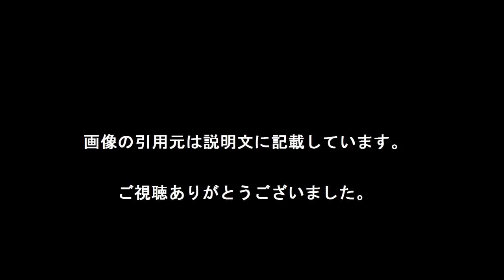ジェニファー・アニストン が11年前受けた屈辱を世間は忘れていないという事実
ブランジェリーナ離婚：11年前、ジェニファー・アニストンが受けた屈辱を世間は忘れていないという事実
セレブリティの離婚は、日常茶飯事。それでも、アンジェリーナ・ジョリーとブラッド・ピットの破局は、アメリカ中に衝撃を与えた。

【引用元画像】
00:00:00.00 → ・ブランジェリーナ離婚：11年前、ジェニファー・アニストンが受けた屈辱を ...

00:00:04.29 → ・ジェニファー・アニストン - Wikipedia

00:00:08.57 → ・ジェニファー・アニストンとブラッド・ピットにまつわる話！ | LAUGHY [ラフィ]

00:00:12.86 → ・「ジェニファー・アニストン」の人気まとめ一覧 - NAVER まとめ

00:00:17.14 → ・ジェニファー・アニストン、『フレンズ』から20年を経ても活躍し続ける女優 ...

00:00:21.43 → ・ジェニファー・アニストン - 映画.com

00:00:25.71 → ・ジェニファー・アニストン、つきまとう妊娠説に憤慨！「うんざりしてる ...

00:00:30.00 → ・ジェニファー・アニストンの母が死去 | cinemacafe.net

00:00:34.29 → ・度重なる妊娠説の真相は？ 47歳のジェニファー・アニストン : 大手小町 ...

00:00:38.57 → ・ニュース：ジェニファー・アニストンの結婚式に招待されなかった『フレンズ ...

00:00:42.86 → ・【イタすぎるセレブ達】ジェニファー・アニストンが語った。失読症、子作り ...

00:00:47.14 → ・アンジーの離婚申請 ブラピ元妻ジェニファー・アニストンの心境は ...

00:00:51.43 → ・ジェニファー・アニストンとジャスティン・セロー、結婚！｜ニュース（海外 ...

00:00:55.71 → ・ブランジェリーナ離婚：11年前、ジェニファー・アニストンが受けた屈辱を ...

00:01:00.00 → ・ジェニファー・アニストン - Wikipedia

00:01:04.29 → ・ジェニファー・アニストンとブラッド・ピットにまつわる話！ | LAUGHY [ラフィ]

00:01:08.57 → ・「ジェニファー・アニストン」の人気まとめ一覧 - NAVER まとめ

00:01:12.86 → ・ジェニファー・アニストン、『フレンズ』から20年を経ても活躍し続ける女優 ...

00:01:17.14 → ・ジェニファー・アニストン - 映画.com

00:01:21.43 → ・ジェニファー・アニストン、つきまとう妊娠説に憤慨！「うんざりしてる ...

00:01:25.71 → ・ジェニファー・アニストンの母が死去 | cinemacafe.net

00:01:30.00 → ・度重なる妊娠説の真相は？ 47歳のジェニファー・アニストン : 大手小町 ...

00:01:34.29 → ・ニュース：ジェニファー・アニストンの結婚式に招待されなかった『フレンズ ...

00:01:38.57 → ・【イタすぎるセレブ達】ジェニファー・アニストンが語った。失読症、子作り ...

00:01:42.86 → ・アンジーの離婚申請 ブラピ元妻ジェニファー・アニストンの心境は ...

00:01:47.14 → ・ジェニファー・アニストンとジャスティン・セロー、結婚！｜ニュース（海外 ...

00:01:51.43 → ・ブランジェリーナ離婚：11年前、ジェニファー・アニストンが受けた屈辱を ...

【関連動画】
・【衝撃】ジェニファーアニストン　失読症・母不仲・ブラピとの関係・子作りについて語る　Jennifer Aniston

・■驚愕美容整形‼海外セレブ特集　ジェニファー・アニストン、マドンナ、リンジー・ローハン

・ジェニファー·アニストンとジャスティン·セローのクリスマスの日脱出

ジェニファー・アニストン
ジェニファー・アニストン 映画
ジェニファー・アニストン ブラッド・ピット
ジェニファー・アニストン 夫
ジェニファー・アニストン 出産
ジェニファー・アニストン 髪型
ジェニファー・アニストン 母
ジェニファー・アニストン モンスター上司
ジェニファー・アニストン 身長 体重
ジェニファー・アニストン 若い